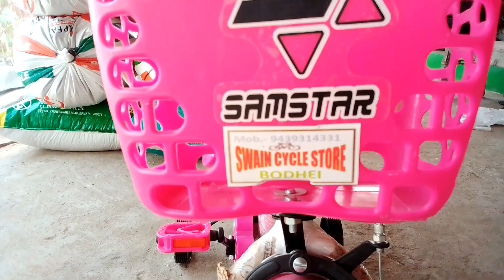kid cycle for 3 to 6 year child.🚲 only rs 3000.